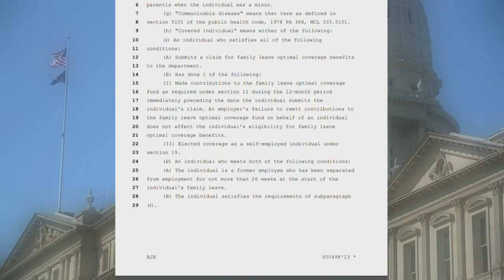New Michigan paid family, medical leave policy. What could it look like?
Paid leave for families and medical emergencies is among the issues Gov. Gretchen Whitmer is putting at the top of her priority list in the last few months of 2023.

While details of the final policy are still unknown, it's possible lawmakers could draw from other states like Minnesota to craft Michigan's policy.